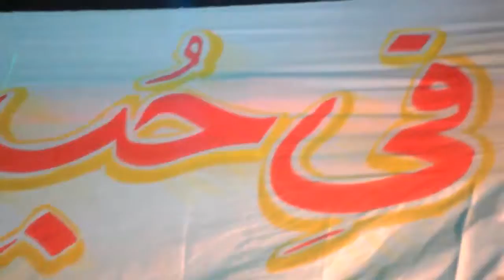Luxor orphanage day Luxor Egypt April 2011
Muslim and Coptics unite in awesome day of celebration for the orphans.